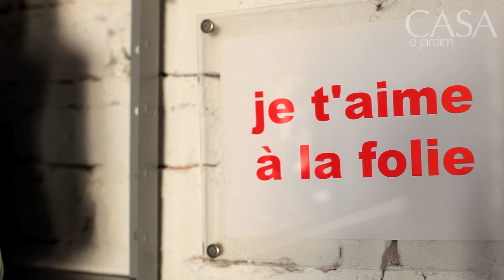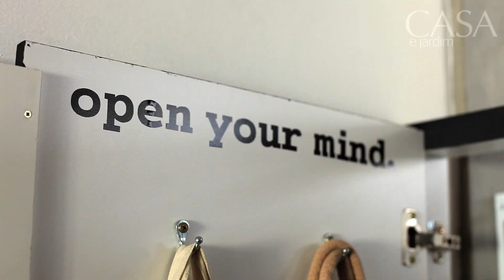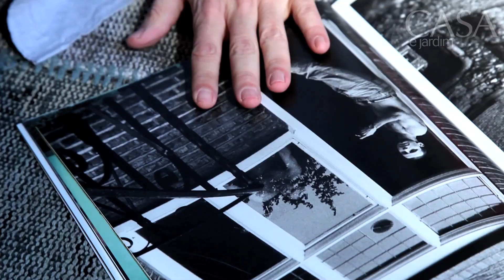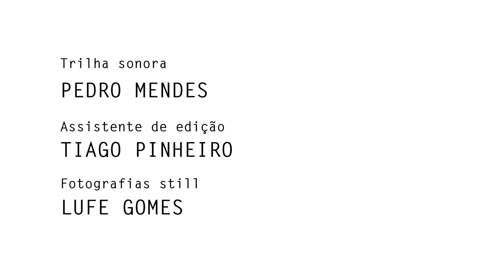Apartamento decorado: pequeno, mas com estilo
O fotógrafo mineiro Lufe Gomes abriu seu lar para nós. Localizado no
coração de São Paulo, o apartamento de 60 m² tem ótimos truques para
ganhar espaço. Um deles é o mezanino, onde fica a cama: ele parece
flutuar sobre o escritório. Quer saber mais? Assista ao vídeo!

casamento aniversario flores jardim "minha casa" artesanato gesso balões
arquitetura "festa de casamento" "como decorar" quartos "decoração festa"
"como fazer decoração" "decoração infantil" "decoração casamento"
"decoração de casamento" "quarto de bebe" "festa infantil decoração"
"decoração de quarto" "apartamento decorado" "textura em parede"
"decoração de festas" "jardim de pedras" "decoração festas"
"decoração junina" "decoração com balões" "como pintar parede"